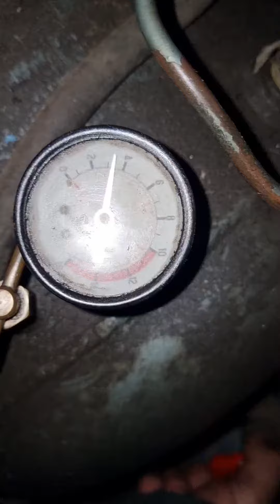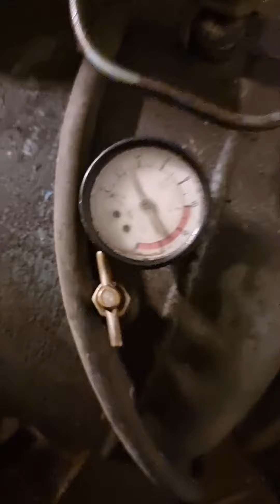"Clinton" Stationary engine. First start in 5 years🤠 ..And now it powers the Compressor❤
Old "Clinton" Engine❤